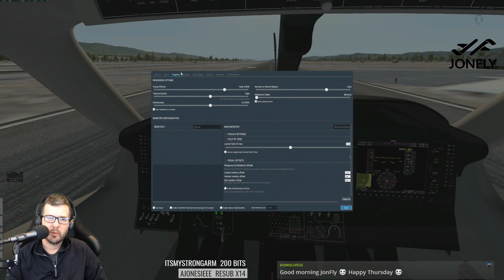TBM900 Beta Testing Continues. Utah FSEconomy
Totoritko does amazing work. His Hot Start TBM900 is coming along nicely.